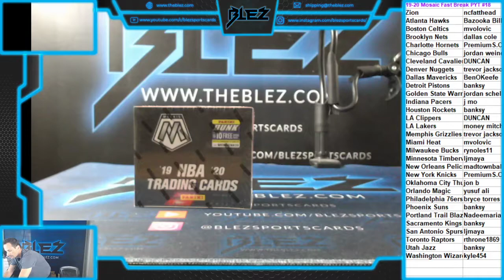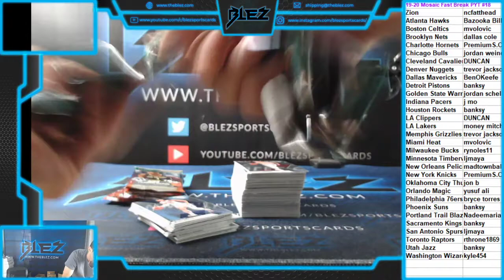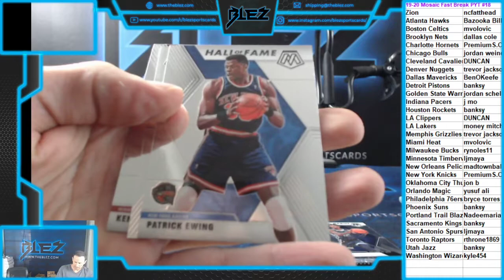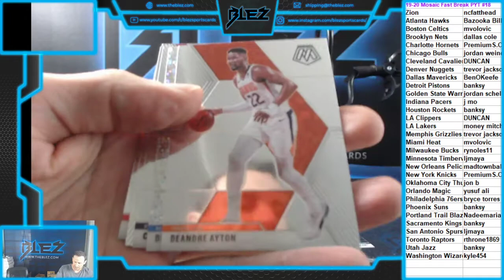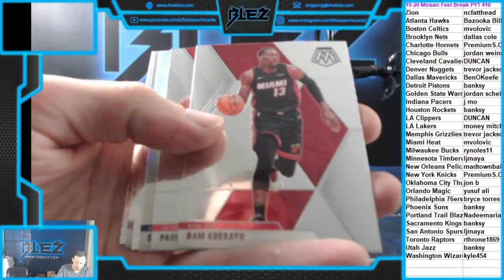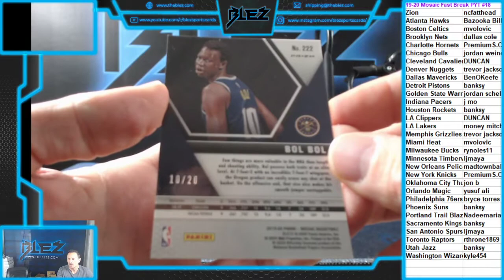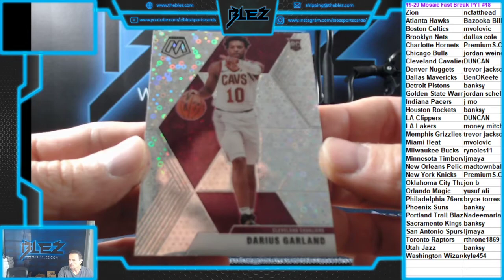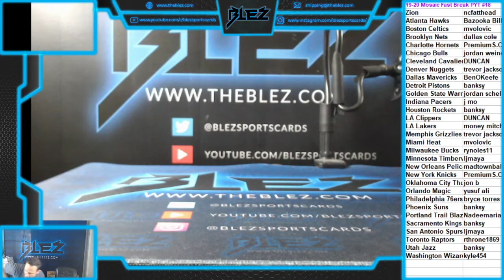2019-20 Mosaic Fast Break 1 Box PYT #18